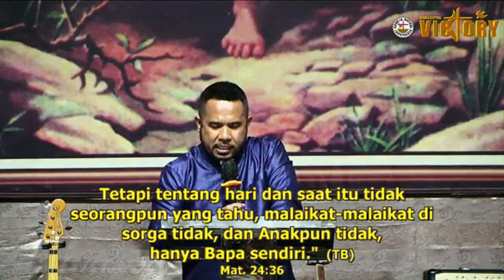KKR terbaru Pdt Mell Atock di GBI SULAWESI UTARA - teguran KER4S.. STOP BAHUGEL (hubungan gelap)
Bersyukur Kepada Tuhan Yesus Kristus yang mengijinkan saya sekali lagi untuk Menyampaikan Firman Tuhan. dan kali ini berkesempatan menyampaikan firman Tuhan di GBI Sulawesi Utara, dengan keras saya menegur hal - hal yang berbau dosa, salah satunya STOP BAHUGEL (hubungan gelap)